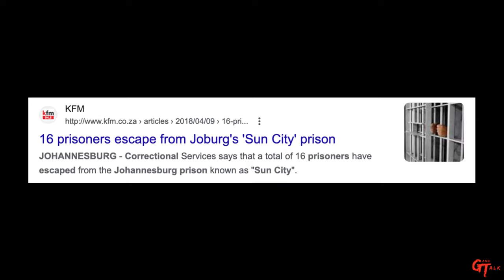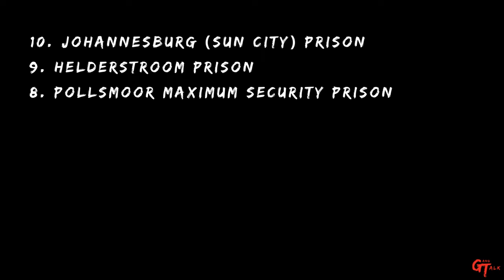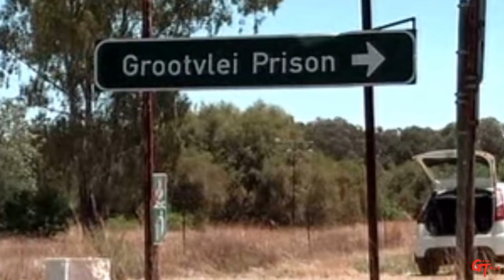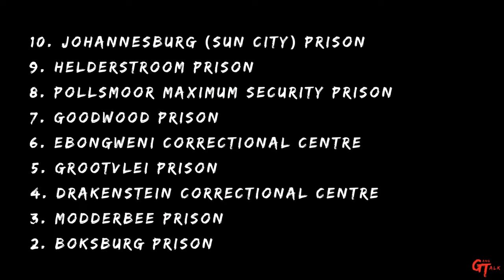Hell on Earth: Inside South Africa's Toughest Prisons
South Africa is a tourist attraction for many across the world because of its beautiful sceneries and exquisite food. However there is a opposite and darker side of South Africa - crime, which has led to the establishment and expansion of prisons, both general and juvenile, all over the country.

Here's a list of our top 10, which ones would you add?

Source: Briefly News